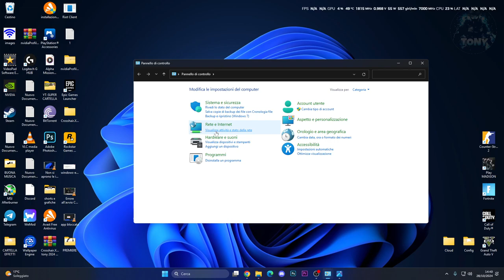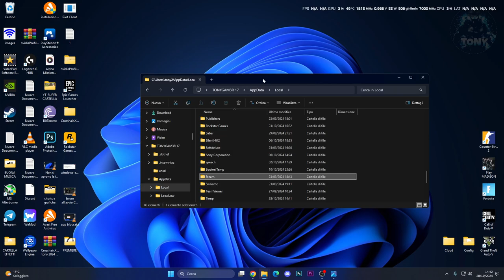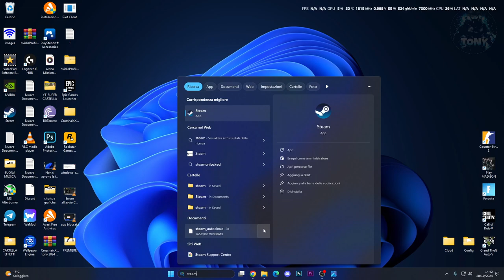Come risolvere "STEAM FATAL ERROR" steam non si aggiorna e non si avvia su PC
MIO REFCODE:563685ph1

PC:
MOBO: B450 GAMING PLUS
CPU: R5 3600
GPU: 1660 SUPER
RAM: 16 GB
CASE: 4000D AIRFLOW CASE CORSAIR

VIDEO TUTORIAL
               GAMES---TECH---MICROSOFT